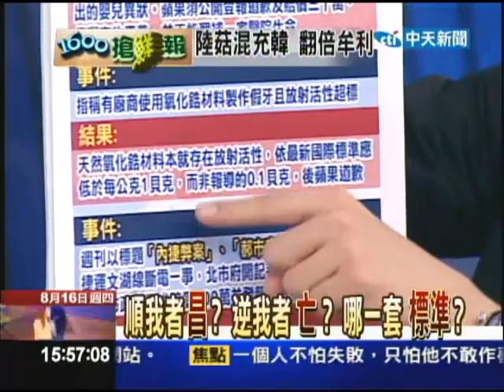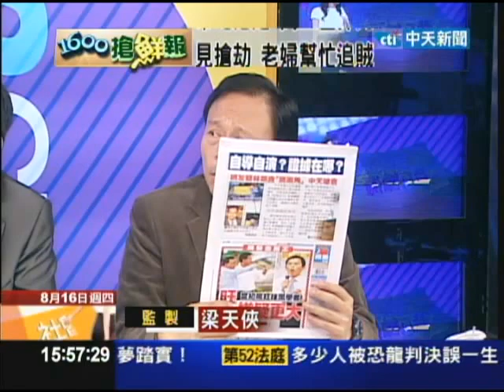0816新台灣星光大道part4